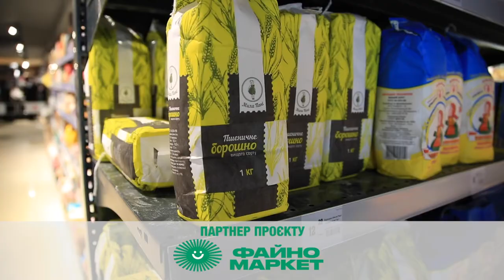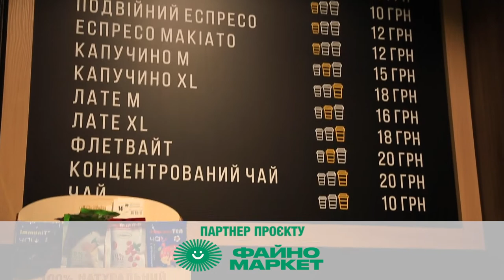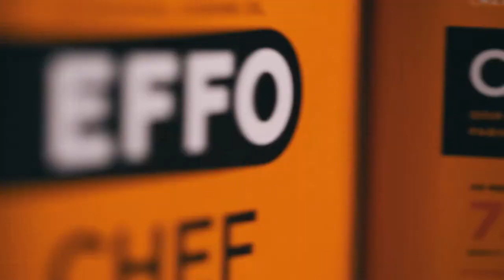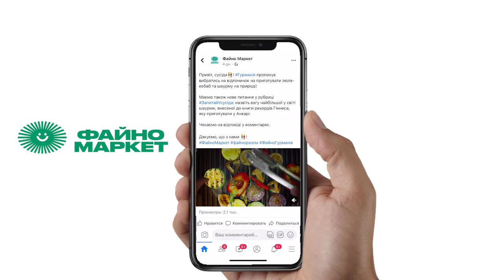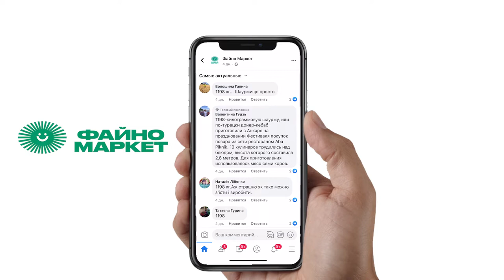Японська кухня. Курка в соусі теріякі зі смаженим сиром | кулінарне шоу «Гурманія»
Японська кухня вже давно завоювала любов українців. Широкий вибір смачних, незвичайних та поживних страв, які можна приготувати навіть вдома, до душі кожному, хто хоче спробувати щось новеньке. Ведучі гастрошоу «Гурманія» шеф-кухар закладу «PANORAMA» Максим Анікольчук та Катерина Лунгул, протягом кількох програм готуватимуть для вас екзотичні страви  японської кухні, які можна приготувати із простих продуктів придбаних у головного партнера «Файно маркет».

Цього тижня – курка в соусі теріякі з обсмаженим сиром.
Як правильно приготувати вдома популярний соус теріякі - дивіться в нашій програмі.
Рубрика від головного партнера «Файно маркет» - «Запитай у сусіда».
Запитання цього тижня:
Який основний інгредієнт сира тофу? Хто відповість правильно на сторінці Facebook «Файно маркет», той отримає 100 бонусних балів.